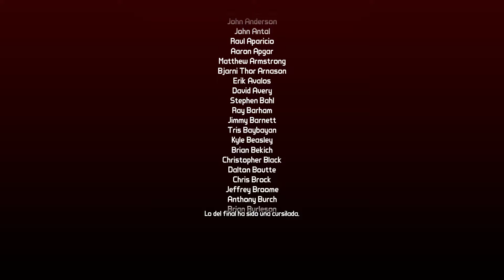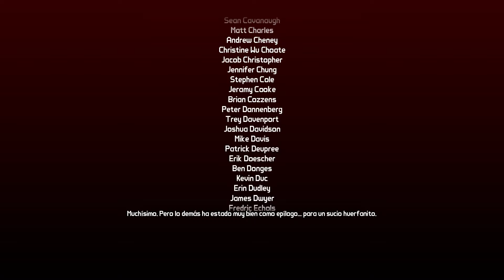Borderlands 2 GOTY (Ultra HD Texture Pack) - Episodio 31